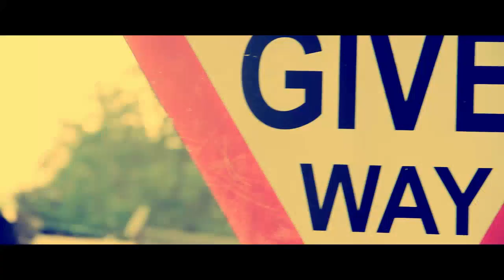OMO NAIJA CYPHER REMIX OFFICIAL VIDEO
Video for the remix to the critically acclaimed debut single "Omo Naija" by Knighthouse general PHENOM. Directed by SIXX. THe song features Pryse, EFA, Shaydee, Seriki, Tesh Carter, Makiller, Flaimz and Peter Clarke. Cameos by Five MIcs, Kryptic Kidz and DJ Babus. Shot on location in Lagos, Nigeria.

 Song Produced by DJ Klem.

Phenom's mixtape out soon.